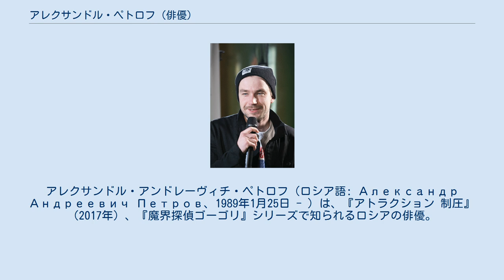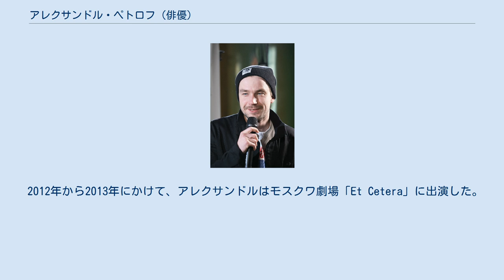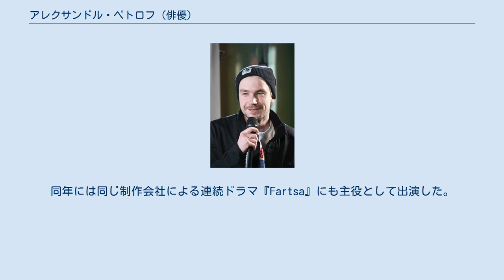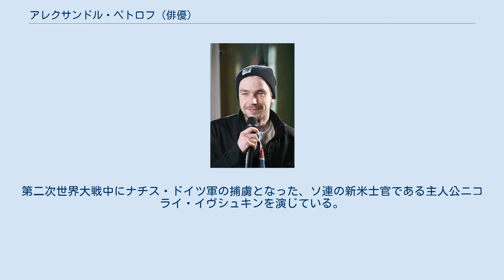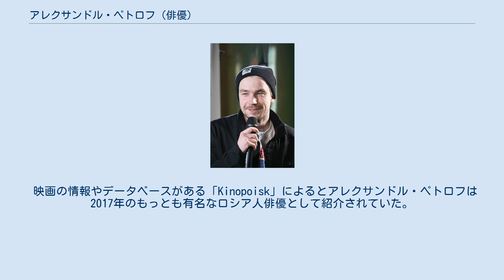アレクサンドル・ペトロフ (俳優)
アレクサンドル・アンドレーヴィチ・ペトロフ（ロシア語: Александр Андреевич Петров、1989年1月25日 - ）は、『アトラクション 制圧』（2017年）、『魔界探偵ゴーゴリ』シリーズで知られるロシアの俳優。
 アレクサンドル・ペトロフは、ロシア・ソビエト連邦社会主義共和国（誕生の1年11か月後にロシア連邦となる）ヤロスラヴリ州ペレスラヴリ・ザレスキーで生まれた。
 幼少期からサッカーを好み、9歳のときに地元のサッカークラブのジュニアクラスに加入が認められる。
15歳になるとサッカーの才能が認められ、モスクワでのトレーニングに招待される。
モスクワに向かう準備をしていたさなか、夏の練習中にレンガの山が崩壊する事故に遭って大怪我を負った。
この事故による重度の脳震盪のため、医者からスポーツを禁じられた。
 卒業後はロシア科学アカデミーのプログラムシステム研究所にあるペレスラヴリ大学の経済学科に入った。
しかし、すぐに自分には向いていないと感じ、KVNという学生団体に参加し、劇場でパフォーマンスを始めた。
 演劇祭の間、ペトロフはロシア演劇アカデミー（GITIS）のマスタークラスに参加し、2008年に大学を退学後はモスクワへと向かい、L.キーフェッツの演出クラスのワークショップに参加するためGITISになんとか入ることができた。
 2012年から2013年にかけて、アレクサンドルはモスクワ劇場「Et Cetera」に出演した。
その後、彼はアレクサンドル・カリャーギンからモスクワ劇場「エト・セテラ」の一座への誘いを受けた。
ロバート・スタルアが監督を務め、W.シェイクスピアの劇『ヴェニスの商人』が原作の劇で、シャイロック役にあたるグラッツィアーノを演じた。
 2013年にオレグ・メンシコフが代表を務めるエルモロワ劇場の劇団へ入団が認められ、ヴァレリー・サルキソフが監督したシェイクスピアの悲劇『ハムレット』を演じた。
 2010年にテレビドラマ『Voices』に出演しデビュー。
 2012年に連続ドラマ『While the fern is blooming』で主要キャストを演じる。
 2015年には『スレダ』のアレクサンドル・ツェカロがプロデューサーを務めた犯罪ドラマシリーズ『The Method』で、警察官ジェーニャの補佐役を演じた。
同年には同じ制作会社による連続ドラマ『Fartsa』にも主役として出演した。
このドラマは「Fartsovka」というソビエト時代に外国人から物資や貨幣を違法に収得することを表し、作家志望のアンドレイ・トロフィモフを演じた。
2017年、スレダ制作の映画『魔界探偵ゴーゴリ 暗黒の騎士と生け贄の美女たち』に出演した。
このホラーファンタジー映画は、短編集「ディカーニカ近郷夜話」を原案としており、アレクサンドル・ペトロフは作者のニコライ・ゴーゴリを演じている。
 アレクサンドル・ペトロフは災害をテーマとした フョードル・ボンダルチュク監督の『アトラクション 制圧』（2017）でも主要キャストの一人を演じている。
映画の内容は、都市の向こうに未確認飛行物体が現れ、市民の安全のためその物体を迎撃することに。
飛行物体が墜落すると、専門家が不気味な生物を発見する。
 2018年にはフィギュアスケートをテーマとしたミュージカル・ロマンティックドラマ『Ice』に出演している。
 また、アカデミー賞の外国語映画賞を受賞したニキータ・ミハルコフが製作を務めた、2019年公開の『T-34 レジェンド・オブ・ウォー』にも出演。
第二次世界大戦中にナチス・ドイツ軍の捕虜となった、ソ連の新米士官である主人公ニコライ・イヴシュキンを演じている。
 映画の情報やデータベースがある「Kinopoisk」によるとアレクサンドル・ペトロフは2017年のもっとも有名なロシア人俳優として紹介されていた。